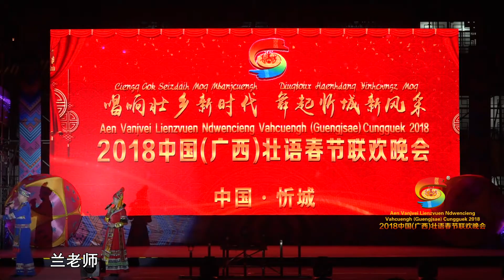广西第二届壮语春晚 20《轻轻蛋上漂》The Acrobatic Performance